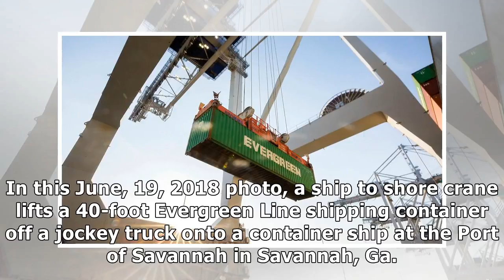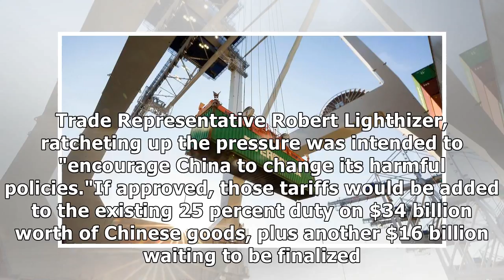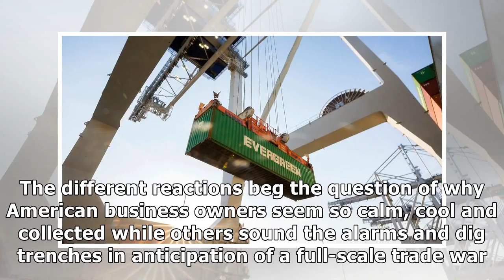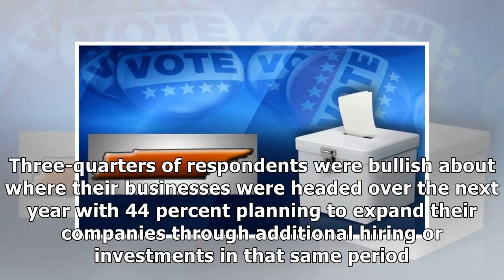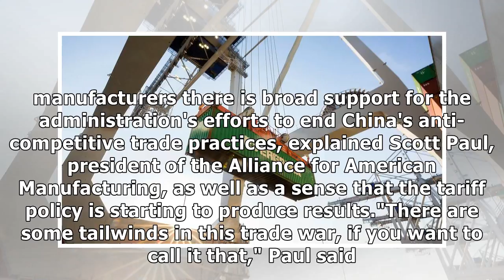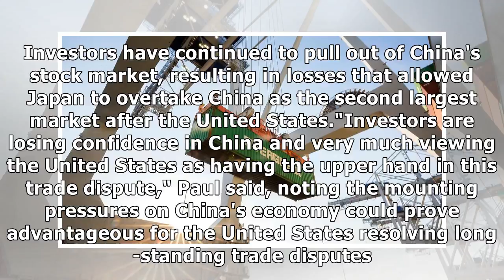Why do 71% of business owners support additional China tariffs?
In this June, 19, 2018 photo, a ship to shore crane lifts a 40-foot Evergreen Line shipping container off a jockey truck onto a container ship at the Port of Savannah in Savannah, Ga. The U.S. has thr.